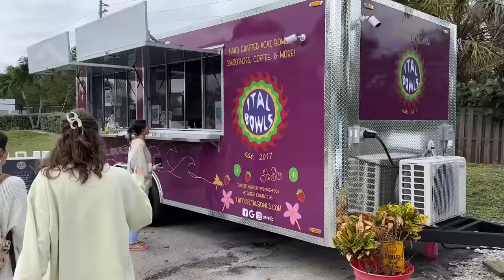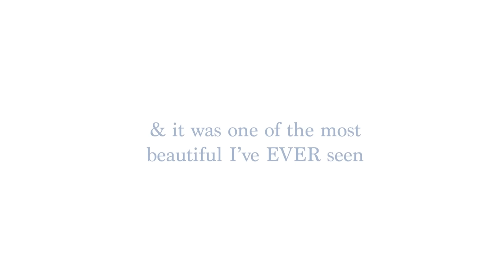VLOG: cozy beach cottage girls trip (crochet, sunrises, and new bikinis)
We had the CUTEST beach getaway with the most beautiful sunrises ever. Make sure to go shop Hanna's suits below!! ily guys, comment what your favorite part was!!!

Video Editor: @kylieobrienn on Instagram!!

LOVE YOU.